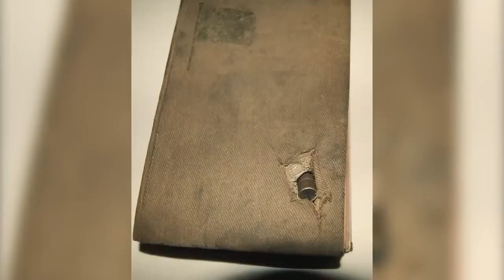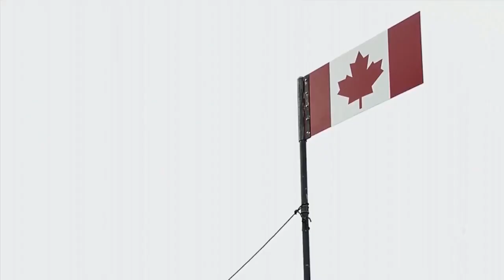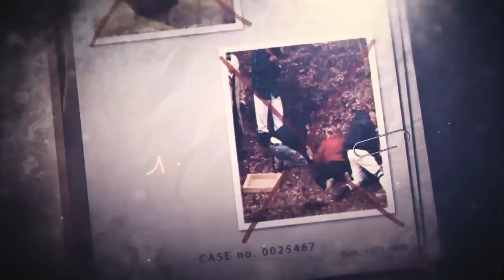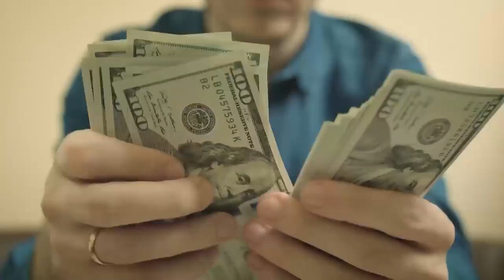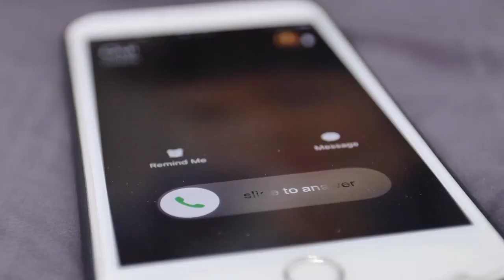hot facts about girls || girls facts video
hot facts
hot facts about bollywood
hot facts about countries
hot facts about guys
hot facts in tamil
hot facts in kannada
hot things about zodiac signs
facts about hot air balloons
facts about hot
facts about hot dogs
facts about hot wheels
hot facts with robert reese
hot facts video
hot air balloon facts for preschoolers
interesting hot facts in telugu
hot things to search
hot things to look up
hot things to eat
hot things to call your boyfriend
hot facts shorts